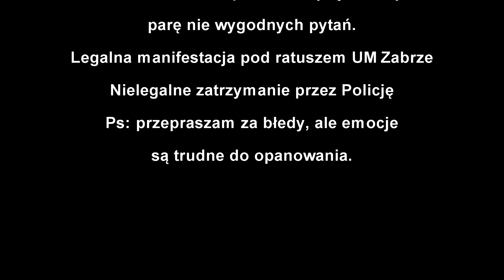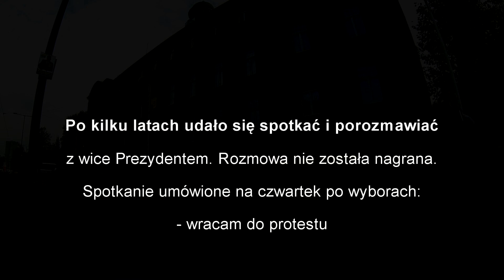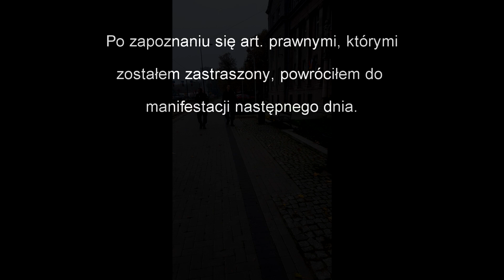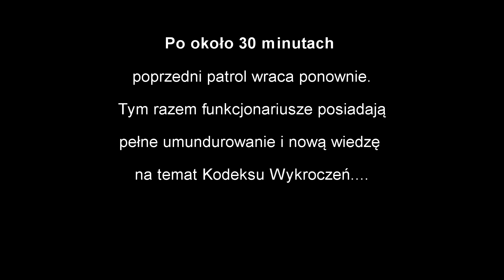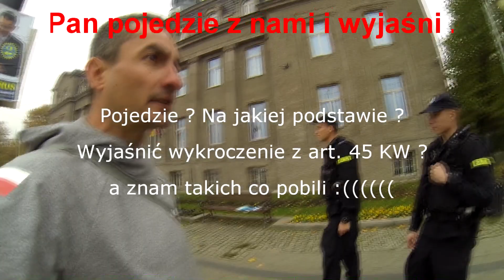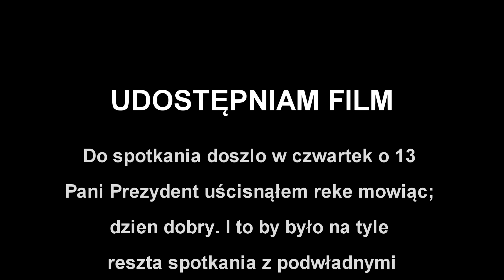Legalna manifestacja, nielegalne zatrzymanie.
W skrócie... dwa dni przed cisza wyborczą - legalna manifestacja i nielegalne zatrzymanie. Ale co tam ważne aby kasa się zgadzała... kosztem zwykłych obywateli.